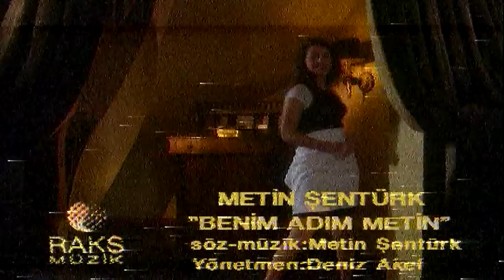Metin Şentürk - Benim Adım Metin (Official Video)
Metin Şentürk'ün, Bonus Müzik etiketiyle yayımlanan "Benim Adım Metin" isimli şarkısı, video klibiyle MuzikPlay kanalında!